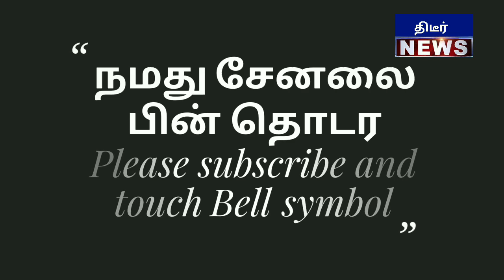மாணவர்களை மீட்ட மோடியின் புகழை மறைக்க பிண அரசியலை தொடங்கிய மீடியாக்கள் மற்றும் அரசியல்வாதிகள்